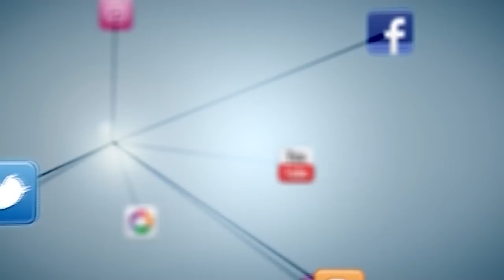Diya TV sits down with Founder & CEO of 5 Hour Energy, Manoj Bhargava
At a very exciting Tiecon 2013, TiE Silicon Valley brought together an exceptional group of speakers. One of the Keynotes this year was Manoj Bhargava. Diya TV finds out all about his unusual success story!

Diya TV ®
Enlighten. Entertain. Inspire.™